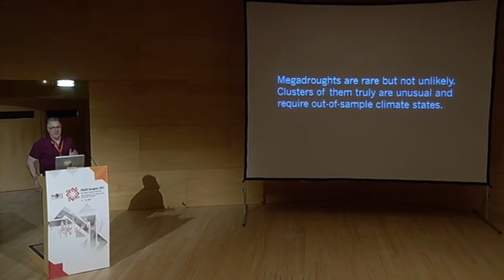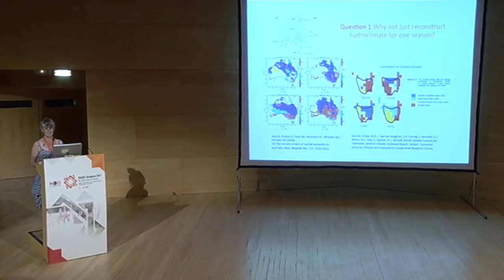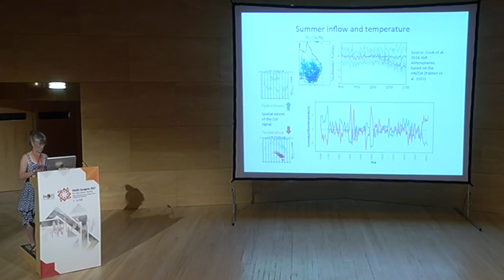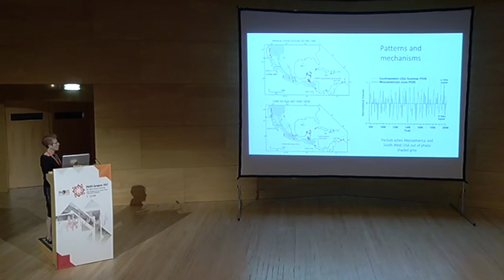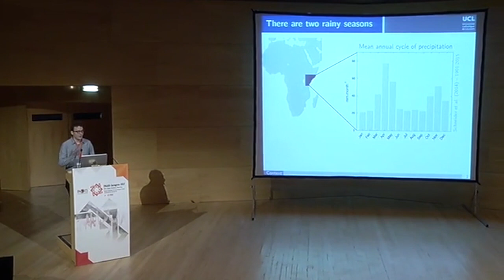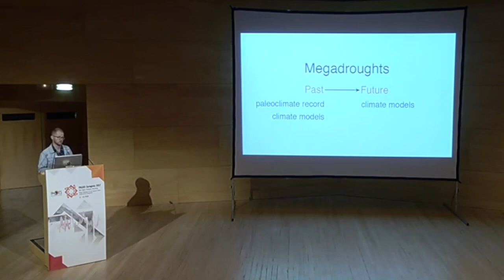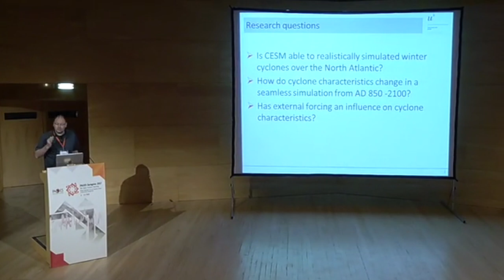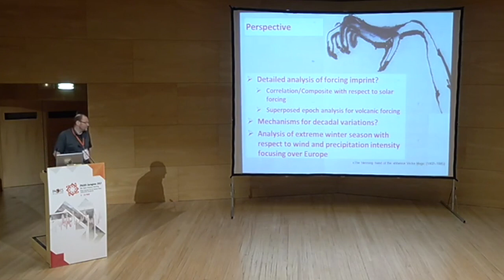PAGES 5th OSM - Luis Galve Room, morning session, 11 May 2017.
PAGES 5th OSM 11 May 2017 - Luis Galve room, morning session. Theme: "Large-scale hydroclimate variability and change of the Common Era: Patterns, Impacts and Processes".
Presentations from Scott St. George, Kathryn Allen, Sarah Metcalfe, Fredrik Charpentier Ljungqvist, Francois Klein, Sloan Coats and Christoph Raible.